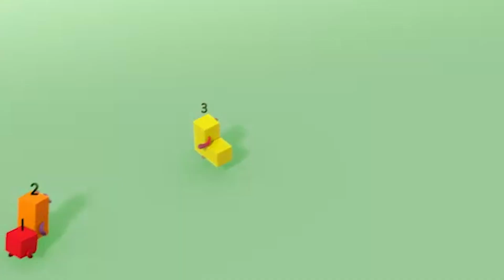@Numberblocks- Three, Two, One. Go! | Learn to Count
Join one, two & three as they solve problems together in this video!